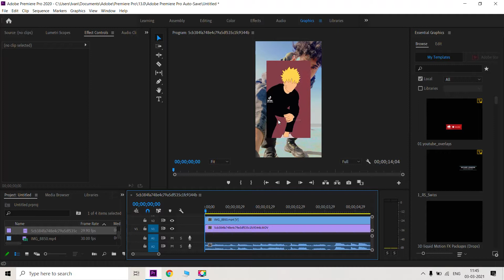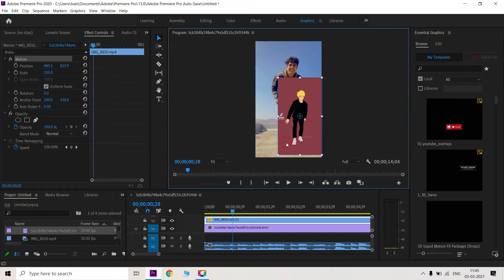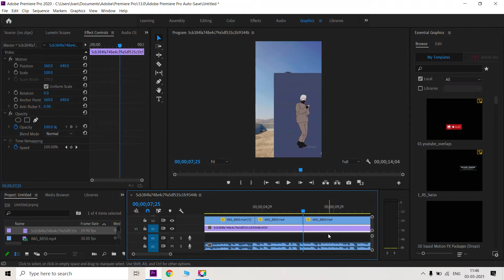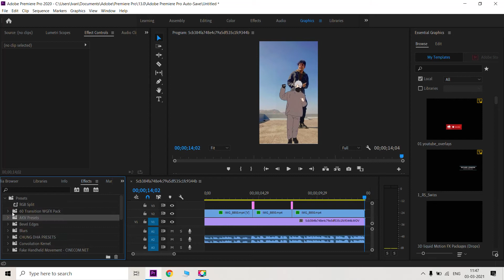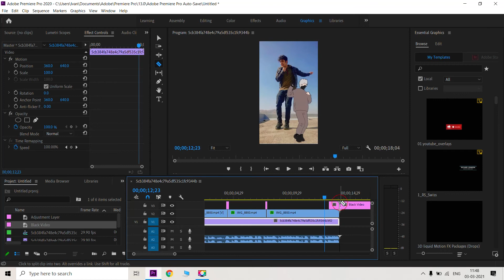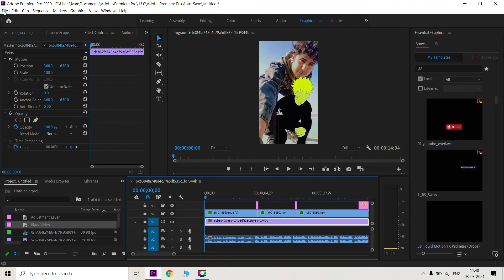TRENDING NARUTO REEL TUTORIAL (Premiere Pro) !!Very Easy!!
This is very Easy tutorial.
let me know if you have any doubts.
Software Used - Adobe Premiere Pro
Time taken - Less than 5 minutes.